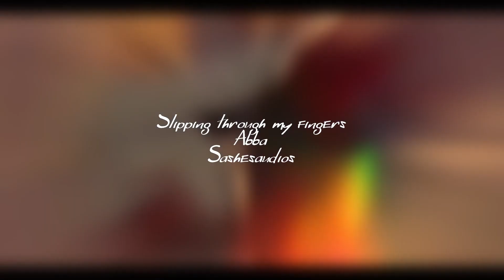Slipping through my fingers (edit audio)